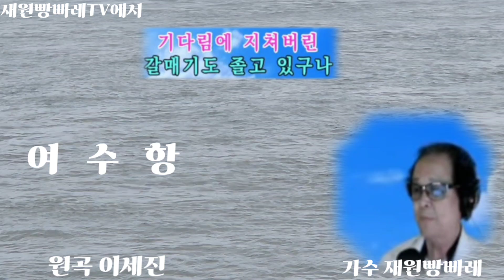20240731 여수항 재원빵빠레 이세진